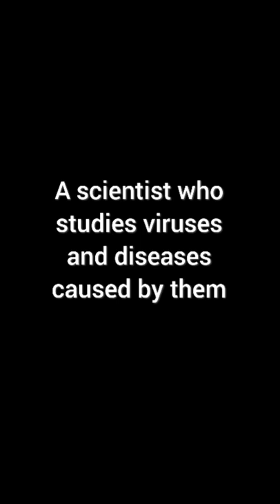VIROLOGIST/ Dhinam oru English vaarthai